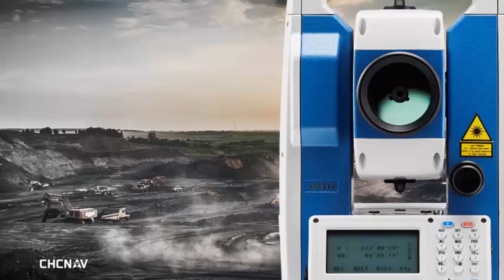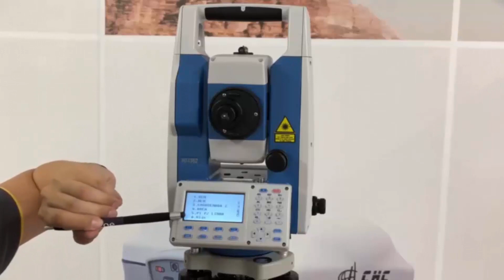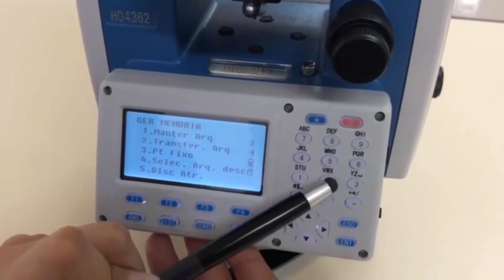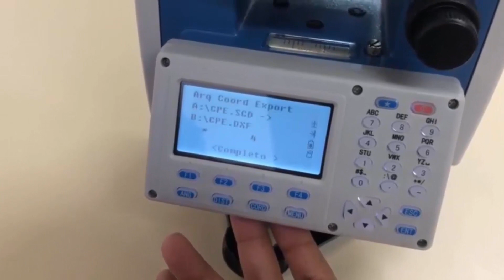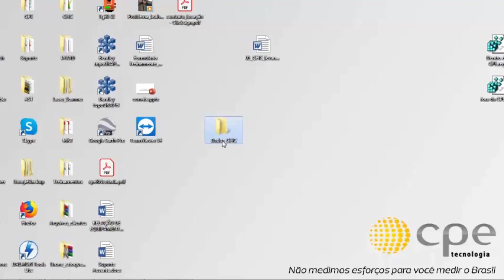Estação Total CHC CTS112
Conheça a Estação Total da CHC Navigation.